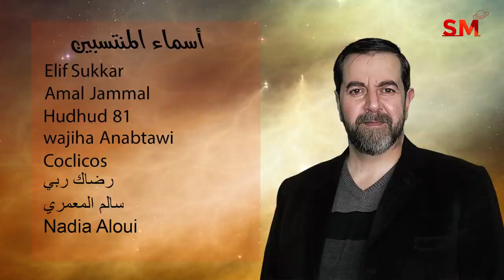توقعات الأبراج اليوم الجمعة 25 شباط فبراير 2022 سعيد مناع